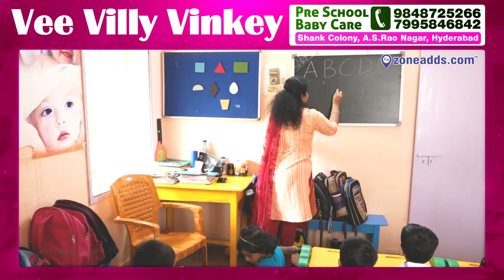Where Little Ones Discover and Grow Enroll at Vee Villy Vinkey Pre School Today! Admissions are Open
"Where Little Ones Discover and Grow: Enroll at Vee Villy Vinkey Pre School Today!"Admissions are Open Contact:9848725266

Welcome to Vee Villy Vinkey Pre School, a place where young minds learn, play and grow! Our preschool is dedicated to providing a nurturing and stimulating environment that fosters creativity, imagination, and a love for learning.

10,000 plus Local Business Listed across 18 Categories of Product and Services in and around 10 kms from ECIL.